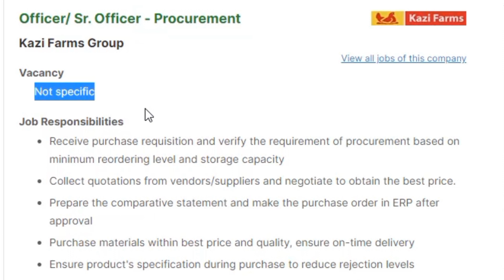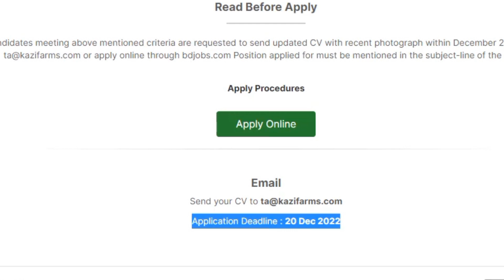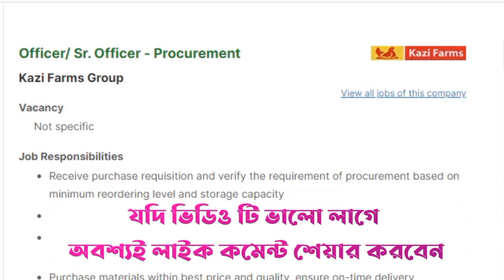🔥কাজী ফার্মস গ্রুপ🔥Job Circular 2022 Kazi Farms Group | Job Circular 2022 Today| Jobs News BD 448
About The Job News 448 :

I tried to describe Job Circular 2022 Kazi Farms Group in this video for Kazi Farms Group, this company job was published today on the bd job site by Kazi Farms Group. This job circular is job news 448 on my channel. I hope this video will be helpful to you in searching for a recent or new job. This circular information was collected from the bdjobs website. Candidates can apply for this job from anywhere in Bangladesh.

প্রিয় দর্শক!